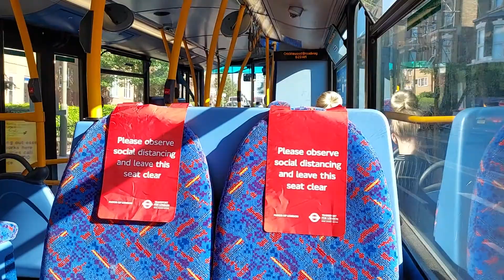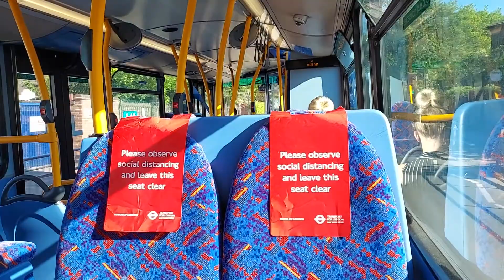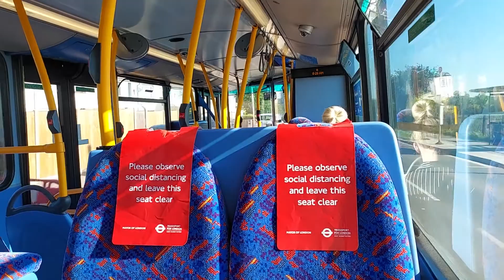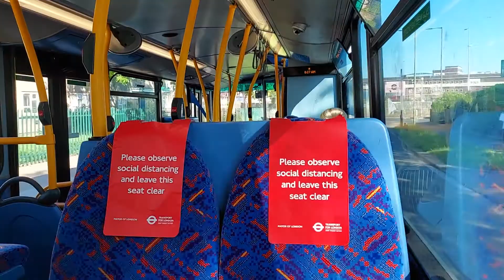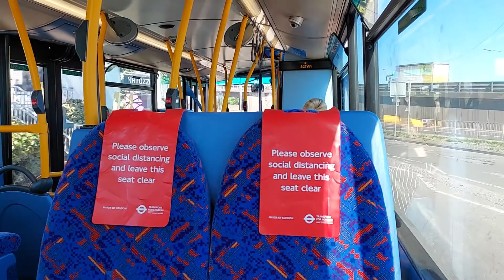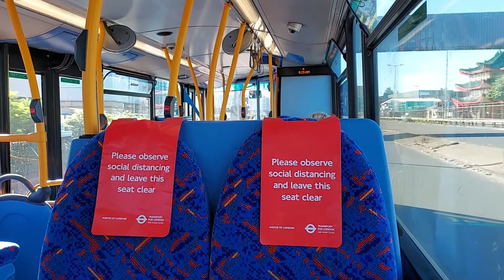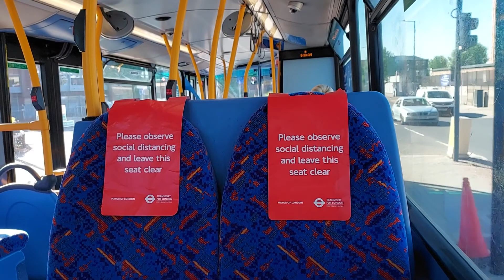Journey on London Bus Route 245, ON DIVERSION!!! VW1374 LK62DNU Volvo B9TL Metroline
This was taken in June 2021, Route 245 was on diversion due to roadworks taking place on Cricklewood Lane. It went via Brent Cross and Staples Corner. It was a very nice and quick journey on a Wright Eclipse Gemini 2.